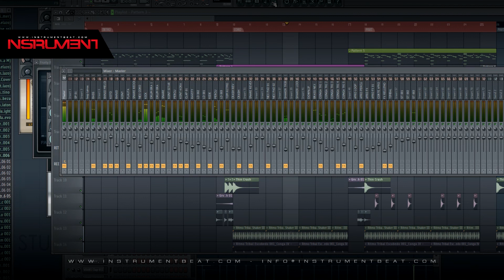House Kygo 3 DNR - Beat Instrumental Pistas